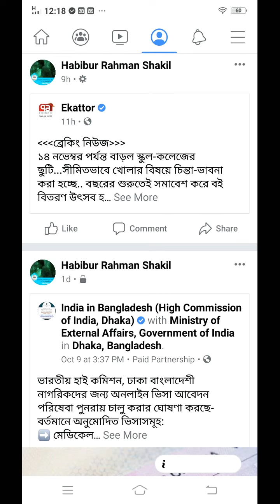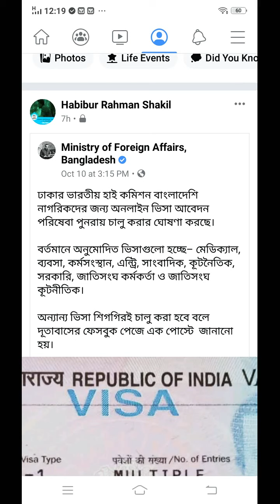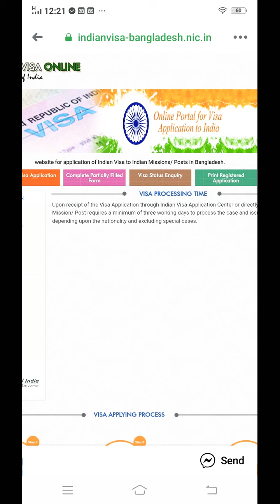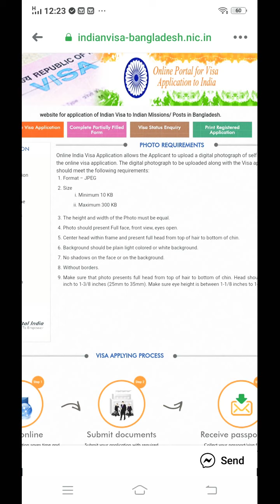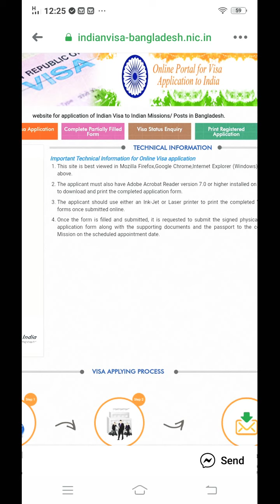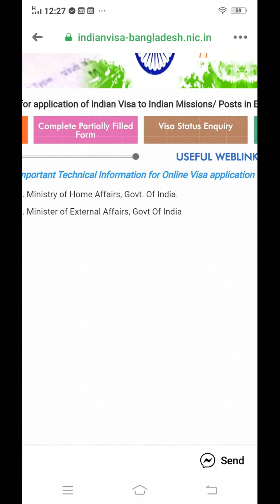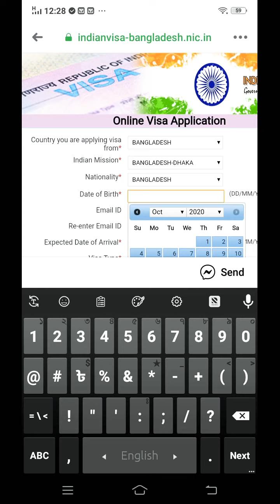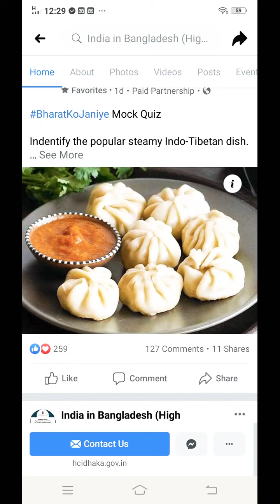Indian Tourist Visa News For Bangladesh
I discussed Indian tourist visa for Bangladesh. Indian online visa application centre too. Indian tourist visa is not open now. Online visa application form and process is described in my video. Tourist visa, India will open soon. You can learn online visa news of india. I discussed tourist visa,medical visa and others easily about the news from Indian High Commission in Bangladesh facebook page.
HCI Dhaka pleased to announce resumption of Online Visa application services for Bangladesh citizens.

Visa Categories currently allowed:
➡ Medical
➡ Business
➡ Employment
➡ Entry
➡ Journalist
➡ Diplomatic
➡ Official
➡ UN Official
➡ UN Diplomatic

Other Categories to be resumed soon.
High Commission of India,
As of 1 July 2020, Indian citizens had visa-free or visa on arrival access to 58 countries and territories, ranking the Indian passport 85th in terms of travel freedom according to the Henley Passport Index[1]. With visa free entry to 18 countries and visa on arrival facility to 30 countries India shares 53rd rank in Global Passport Power Rank[2].Please note that your application should be submitted with the following documents:

Passport, in original, with a minimum validity of six months as on the date of submission of application for visa. The passport should have at least two (2) blank pages. Copy of the passport ( Page no 2 & 3 ) should be attached. All old passports must be submitted with the application form.
One recent (not less than 3 months old) 2x2 (350x350 pixels) colour photograph depicting full face with white background.
Proof of Residence: A copy of National ID Card and Utility Bill such as electricity, telephone, gas or water bill (not more than 6 month old)
Proof of Profession: Certificate from the employer. In case of students, copy of Identity card from the educational institution is to be attached, for retired person need retirement papers .
Proof of Financial soundness: International travel card like SBI Travel card / updated bank statement (last 3 month) / endorsement* of foreign currency equivalent to US$150/- per applicant ( Endorsement* should not be older than 1 (one) month at the time of submission), International credit card with running year endorsement in the passport.
* Fake dollar endorsements will be treated as the reason of visa rejection of the visa application.

Online Visa Application form which has BGD Registration No.
Applicants would be required to scan and upload their photograph in the designated space provided in the online application form.
Applicants must make sure that their date of birth & place of birth in the current passport matches with the one in the old passport, NID card and / or birth certificate.
All old passport must be submitted on the date of submission , without all old passport application will be treat as incomplete.
Bangladeshi passport holder all categories of Indian visas are accepted on a walk in basis.
The application form should be submitted at the IVAC center within 8 days of filling up the form.
Where to Apply for Visa
Tourist Visa
NID/Birth certificate,
Latest Utility Bill copy
Bank statement/Dollar endorsement (Endorsement should not be older than 1 (one) month at the time of submission)/Active international credit card / Travel card
Profession proof
Last passport copy and all old passports
Remarks : Normally issued for a period of stay in India upto 90 days for the purpose of tourism/ meeting relatives/ pilgrimage etc.

N:B: Parents/legal guardians of a minor child below 18 years of age who are coming  on student Visa to India may apply under the category Entry Visa while parents  of child above 18 years age may apply for Tourist visa for  travel to India.

Documents required : General documents

Business Visa
NID
Bank statement /Dollar endorsement /Active international credit card /Travel card
Profession proof
Tin, Tax certificate
Invitation letter
IRC/ERC
LC / Dual party Agreement
Association certificate
Remarks Issued to applicants desirous to visit India on business (commercial/economic/trade)purposes.

NB: The visa applications of dependents of business visa holders  they shall be required to select “Business Visa” while filling the application form.